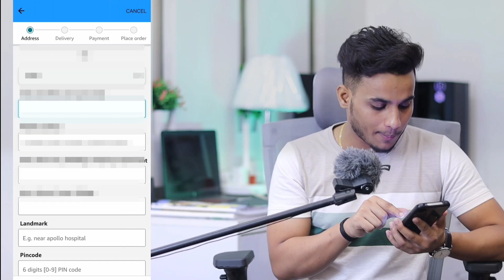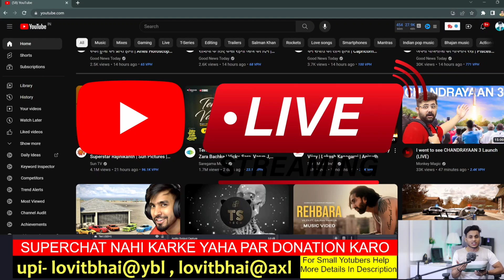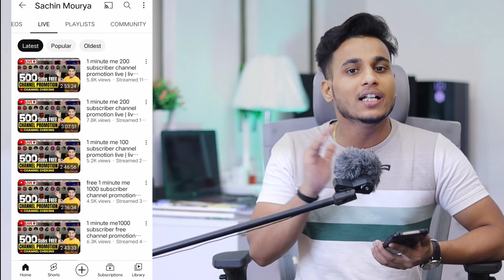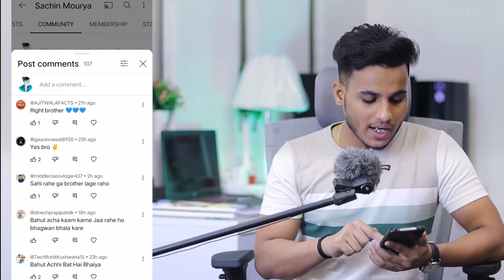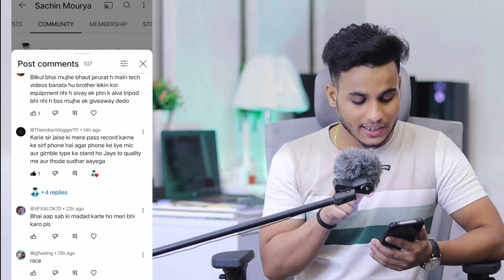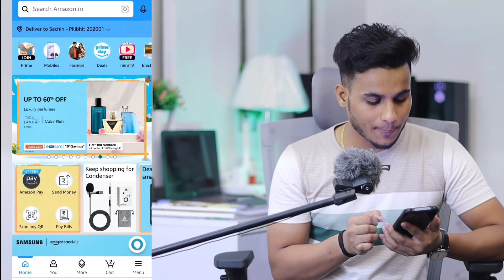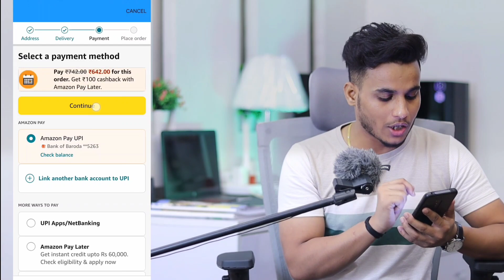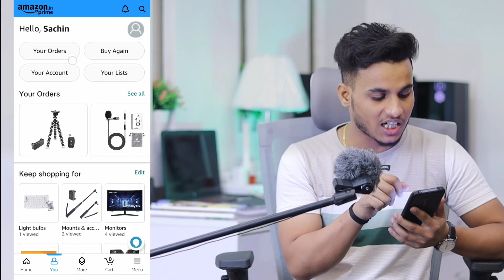biggest youtubers giveaways | jo bola wo kar diya | ab sabko milega mobile tripod mic ring light etc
My New Channel Please Support Karo

Note- Aap Log Jo Bhi SuperChat Karte Ho Youtube Uska 35% Khud Rakh Leta Hai to App Log Superchat Ma Karke Upi Par Kare Saath Me Channel Ka link Bhi Send Kare Taaki main promotion Kar saku

lovitbhai@ybl
lovitbhai@axl

Payment Kare Screenshot & Channel Link Send Karo

                             JAI MAHADEV 🙏🏻